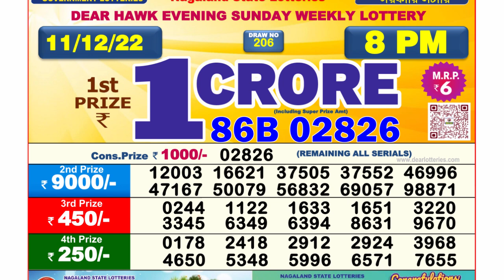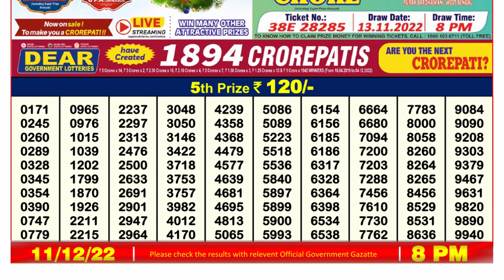Dear Lottery Sambad 8pm today 11.12.22 Nagaland State Lottery Result